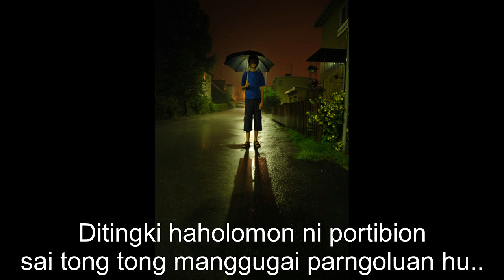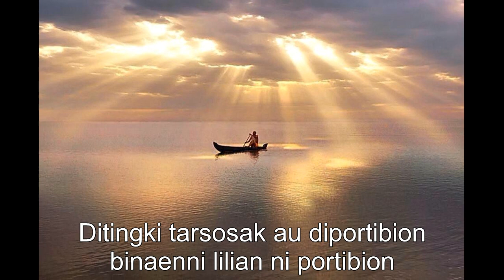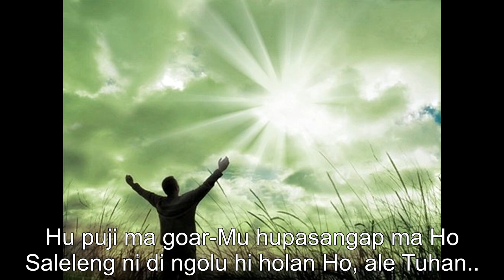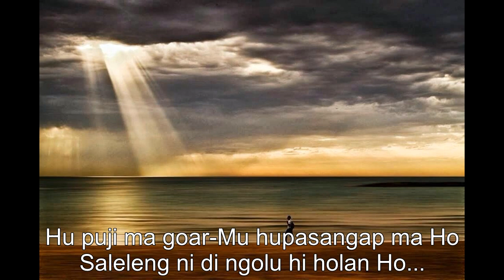Lagu Rohani Kristen - Saleleng ngolu hi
Ciptaan: Frans H. Nababan
Arr & Vocal: Power Sinaga
Promotor: Naga Niel